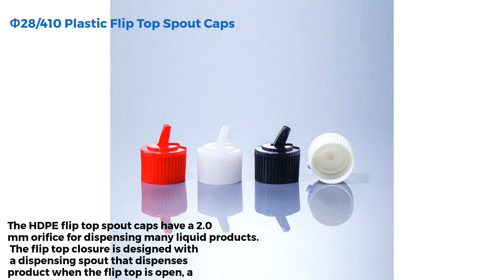KAFUX-We are specialed in providing new design and hot selling products for our clients.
This video is mainly to show our products to you.Include bottle caps,plastic caps,plastic screw caps,plastic bottle caps,water bottle caps and so on.If you are interested, please visit our official